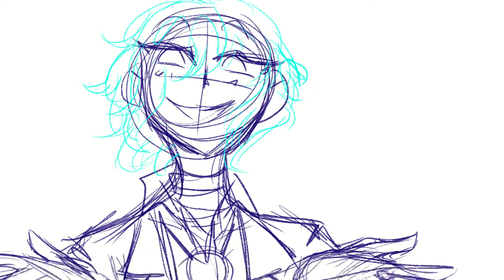bsd rough short (Dazatsu/Dazushi)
roughly done, don't know if I'll finish it.